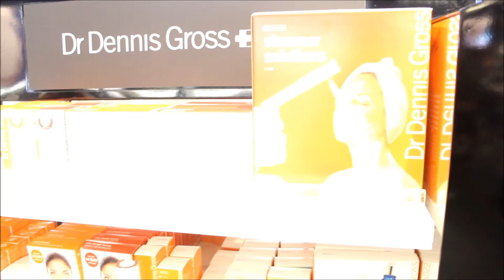Vlog 06: makeup fun chez sephora NYC, Highlight & countering demo | Stéphy's Journey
Vlog shopping make up + demo highlight & countouring.